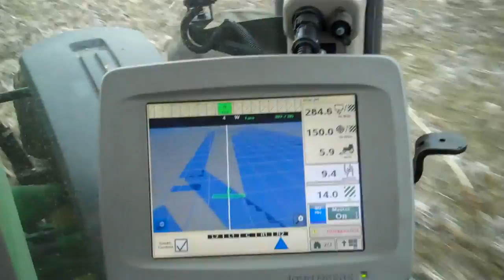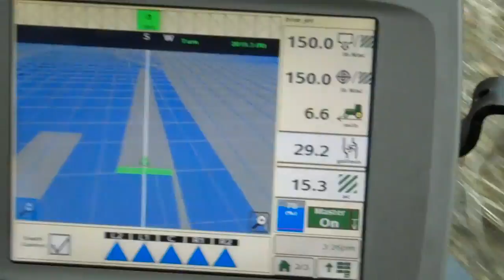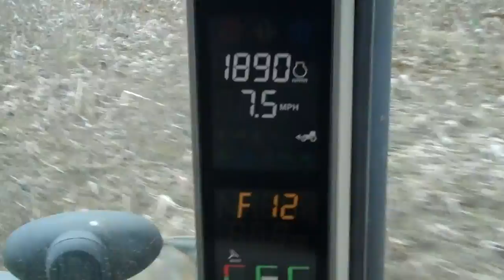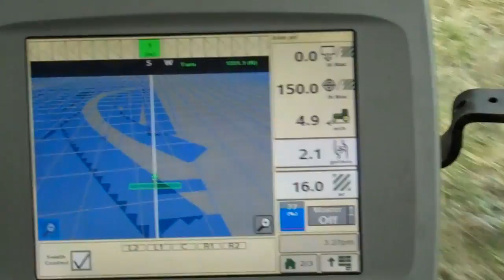Applying anhydrous in radishes with Deere 8320R